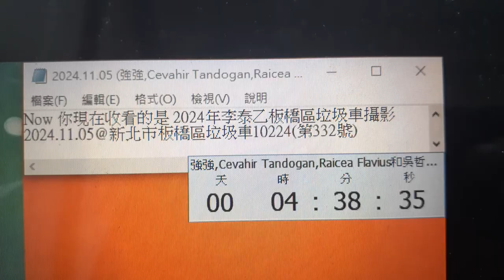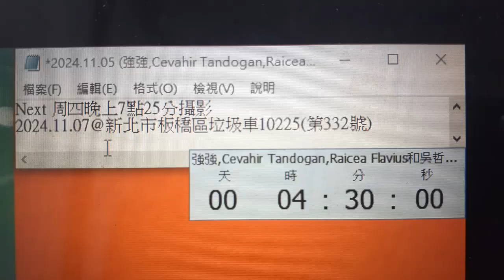20241105@新北市板橋區垃圾車10224(第332號)